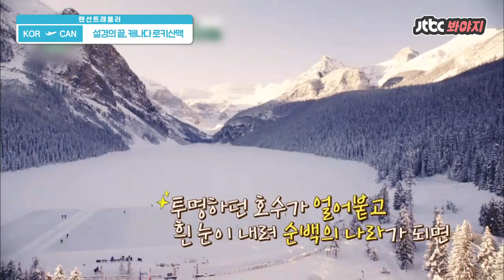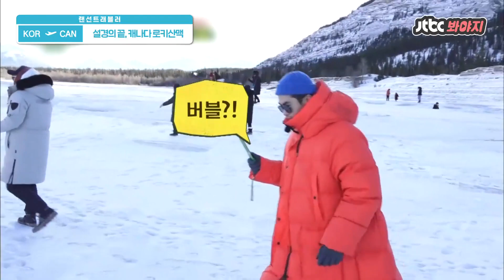[랜선트래블러] ✈️로키산맥✈️ 눈으로 뒤덮인 매력적인 설산↗ 당장이라도 엘사가 튀어나올 것 같은 로키산맥 패키지♡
[랜선 타고 어디든 데려가 줄게]

넋 놓고 보게 되는 매력적인 설산...
그 위를 보고 걷고 즐기기까지♡

설경의 끝, 캐나다 로키산맥으로 떠나자

where do you wanna go_challenge